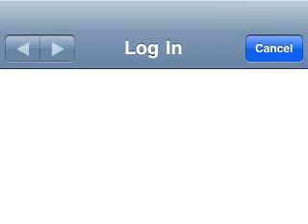joetj84 live at 01:29am PST on 12/24/2009 in Roseville, Cali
Recorded on my iPhone in Roseville, California, United States